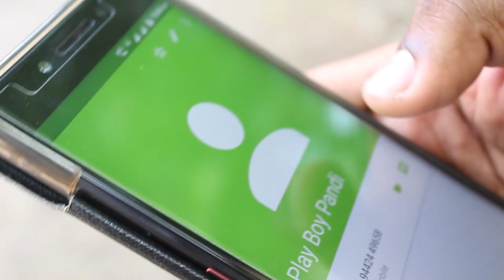Nizhal - Pathiyam, Tholainokku Padaipagam, Trichy Plus 52nd Short Film Team B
Nizhal - Pathiyam, Tholainokku Padaipagam,Trichy Plus 52nd Short Film Workshop, Thillai Nagar, Trichy.